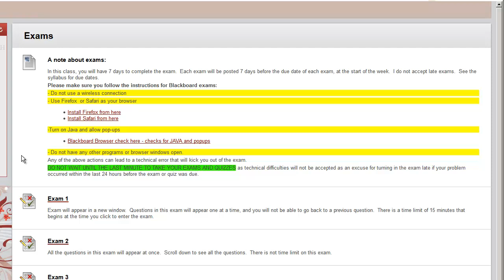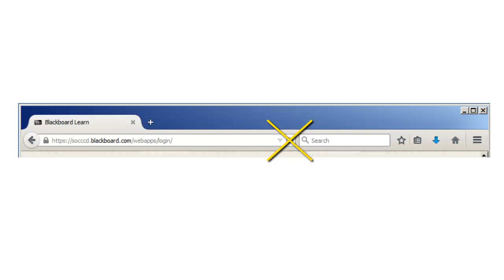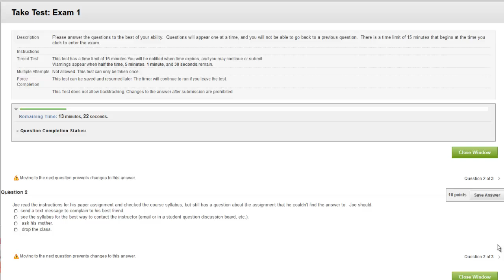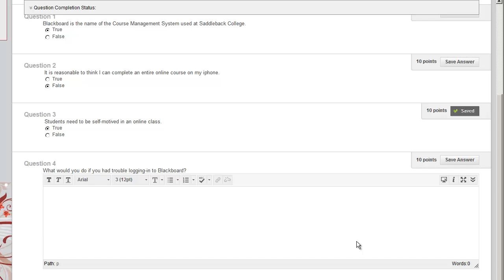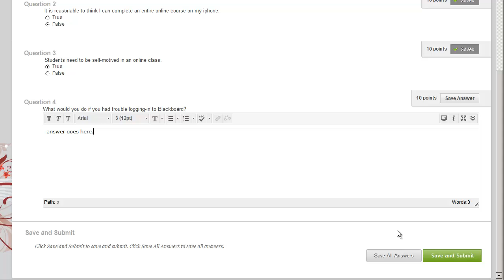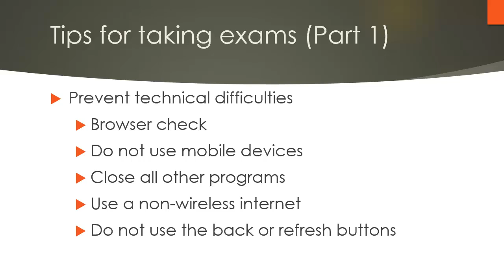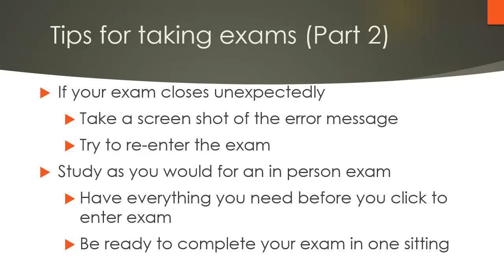Blackboard Basics - Part 6: Taking Exams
See examples of what exams might look like in Blackboard and learn multiple strategies to prevent technical difficulties.
Browser Check for compatibility with current Blackboard system and Study Tips for online exams can be found on the Saddleback Technical Support website.
The Tips section of this video begins at 4:58.

To view other videos in the 9 video Blackboard Basics for Students series, see the playlist